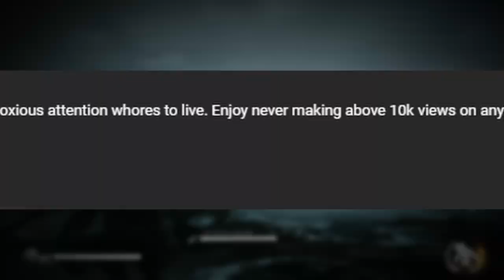A Message About The Previous Video Which Is Currently Unlisted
Here I explain how we will move forward on this channel without covering anything anime related. Went through an incident in 2020 which made me not want anything to do with the community, cause me to not really pay attention to anime, and overall removed my fanhood of it.

There will be nothing related to Sparking Zero featured anymore. Should the individual mentioned want the video taken down, I'll delete it and move forward with covering the other games on my list to get.